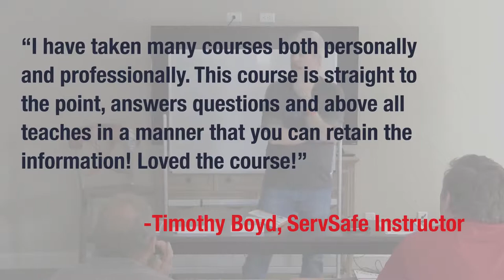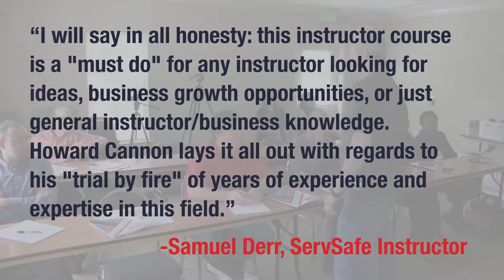Reviews for Restaurant OSHA Safety and Security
The Restaurant OSHA Safety and Security textbook and training courses are getting rave reviews!